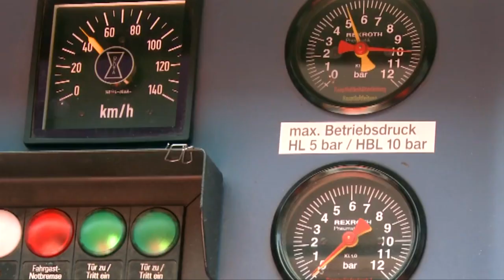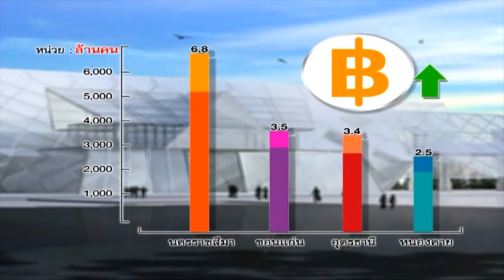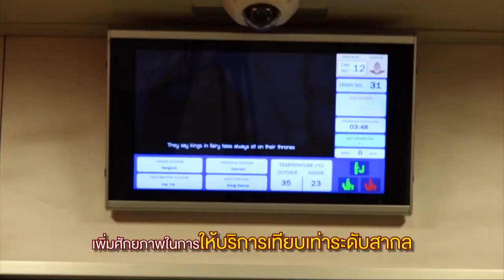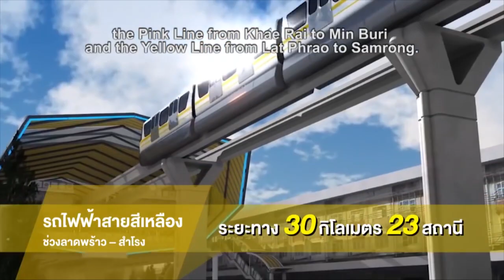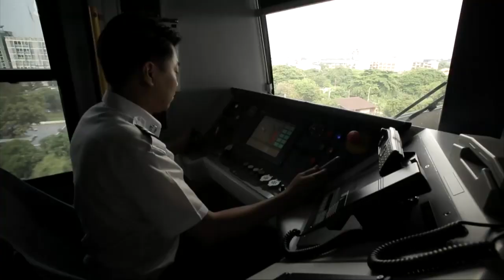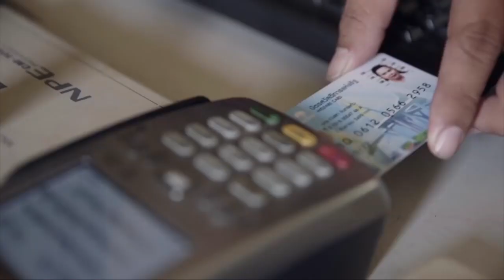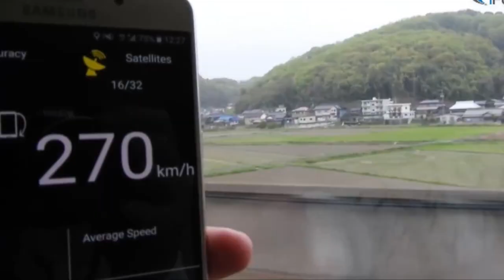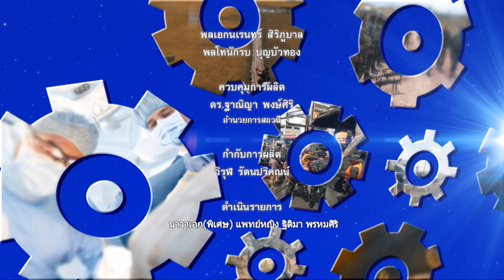คิดเพื่อชาติ ตอน การพัฒนาการใช้ระบบรถไฟฟ้าของการรถไฟแห่งประเทศไทย OA : 11/01/2563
ตอน  การพัฒนาการใช้ระบบรถไฟฟ้าของการรถไฟแห่งประเทศไทย
OA : 11/01/2563

พิธีกร :
📍นาวาเอก(พิเศษ)แพทย์หญิง ฐิติมา พรหมศิริ

แขกรับเชิญ :
📍วัชรชาญ สิริสุวรรณทัศน์
วิศวกรใหญ่ฝ่ายการช่างกล การรถไฟแห่งประเทศไทย